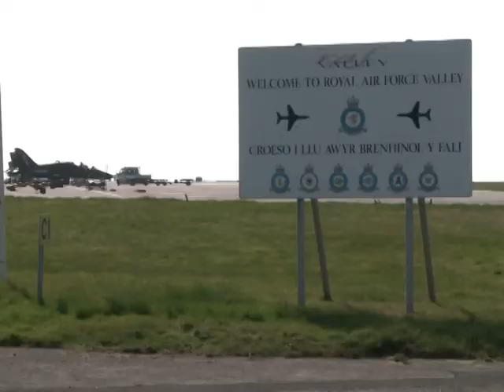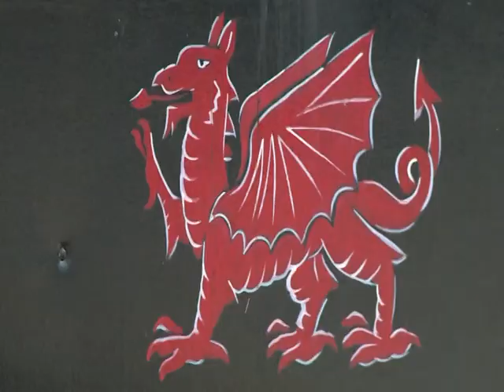Arabic-Web-Anglesey: an island fit for a king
An island on the north-west tip of Wales is to become an unlikely marital home for Prince William and Kate Middleton. The royal couple have decided to start their life together in a remote part of Anglesey, to try to maintain a sense of privacy. A natural sound version of an AFPTV report.